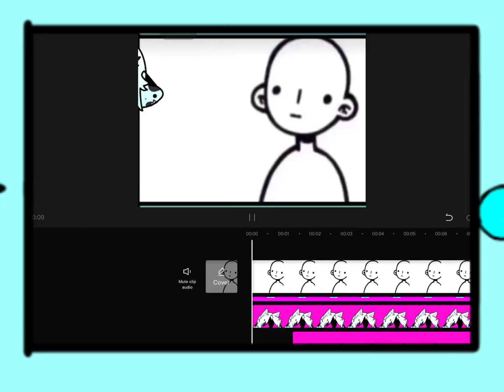🖤Japanese Stutter Meme🖤